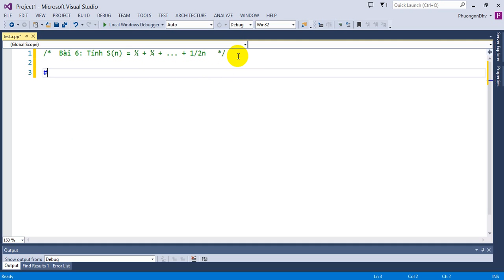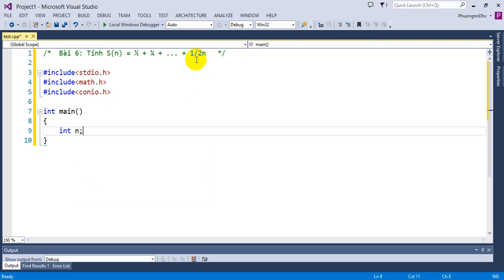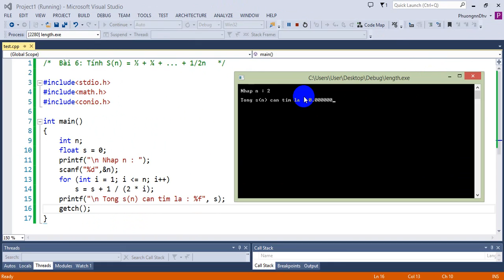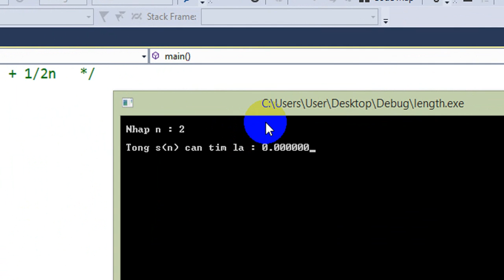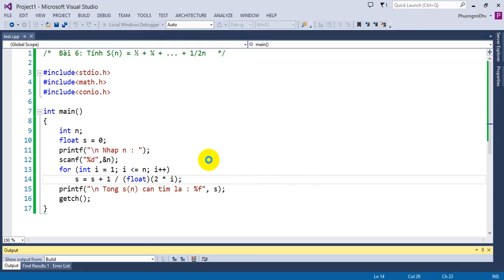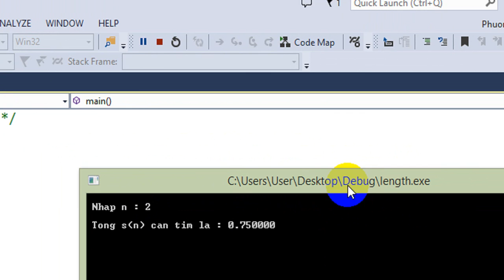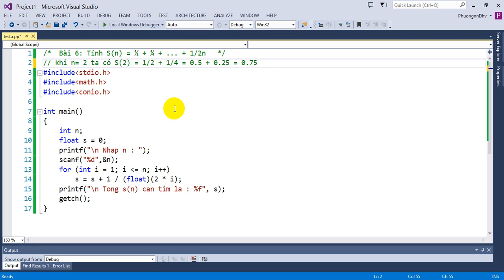Bài tập Lập trình C - Bài 6 - Tính S(n) =1/2 + 1/4 +....+ 1/2n